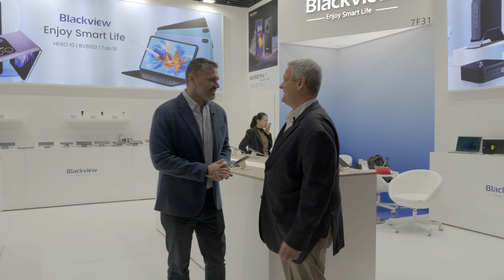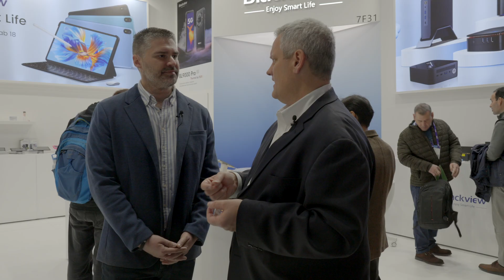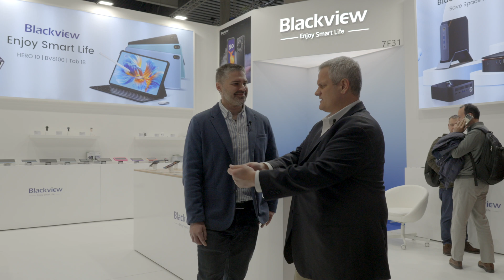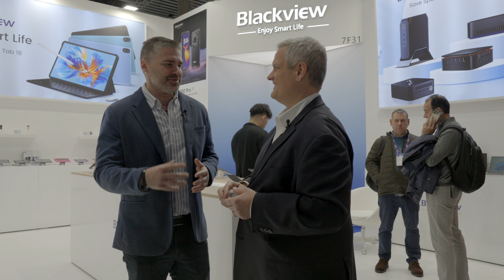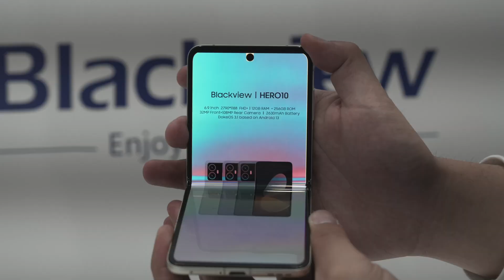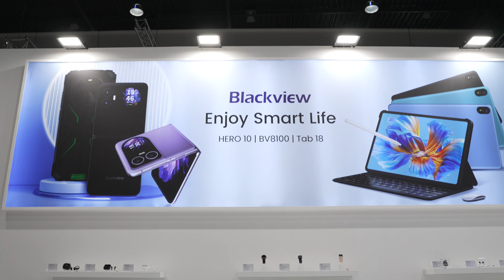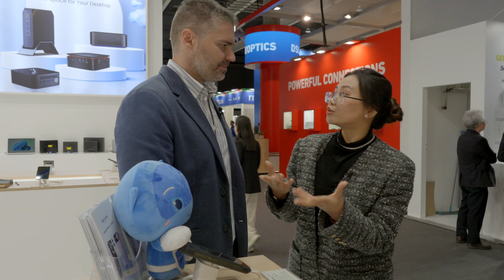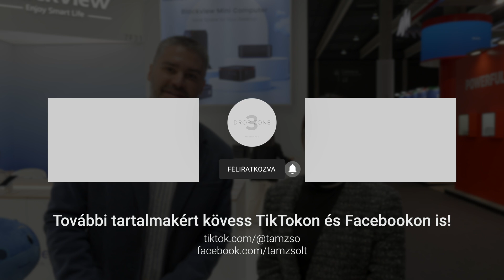HŐKAMERÁT minden telefonba? Ez a jövő?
Ebben a videóban a Flir és a Blackview képviselőivel beszélgetek a hőkameráról, ennek elterjedéséről, a közeli jövőről, valamint a BL9000 Pro strapatelefonról.

FIGYELEM: Az interjú angol nyelvű!

Eszközök, amiket használok:
➤ Kamera I: Sony A7s III
➤ Kamera II: DJI Osmo Pocket 3 + DJI Mic 2
➤ Mikrofon I: DJI Mic 2
➤ Mikrofon II: FiFine AM8
➤ Telefon I: Apple iPhone 15 Pro
➤ Telefon II: Samsung Galaxy Z Fold 5
➤ Laptop: Apple Macbook Pro 16" M1 Max

Keresőszavak: Blackview, Blackview BL9000 Pro, Blackview BL9000, Blackview BL9000 Pro bemutató, MWC 2024, strapatelefon, legjobb telefon, milyen telefont vegyek, MyFlir Pro, CAT, Bullitt csőd, vége a CAT-nek, Blackview BL9000 Pro ár, Flir kamera, Flir hőmakera, hőkamera, hőkamerás mobil, thermal imaging technology, mobil jövő, iPhone, iPhone hőkamera, Blackview BL9000 Pro review